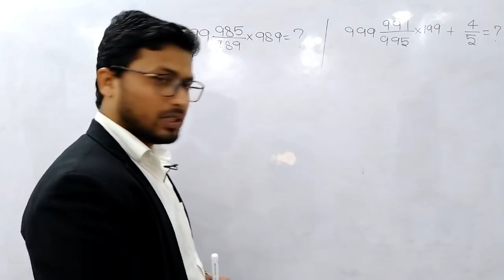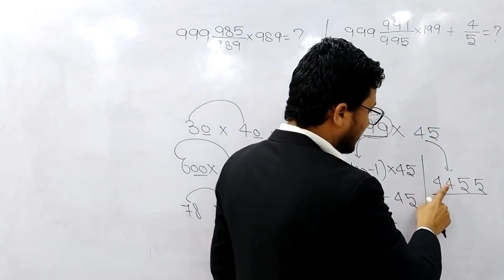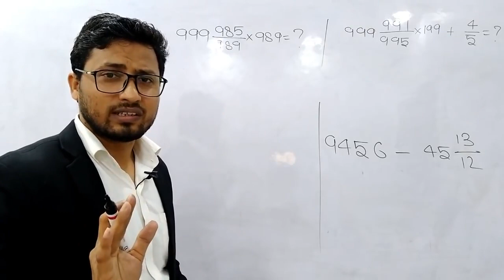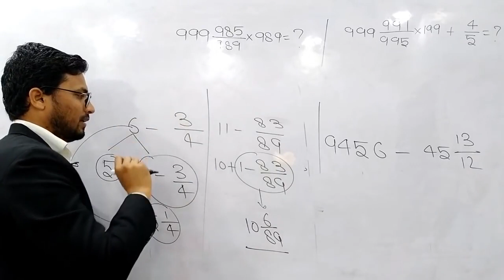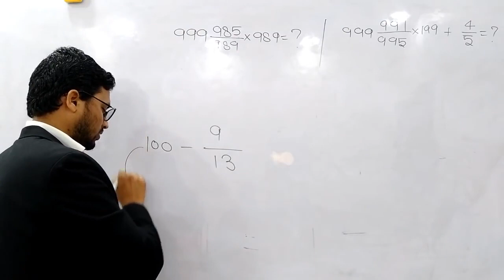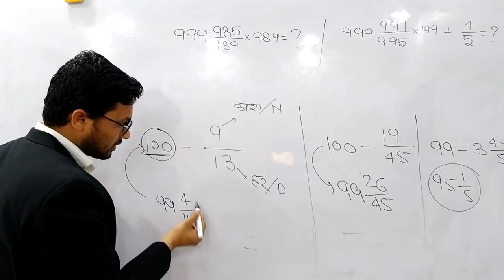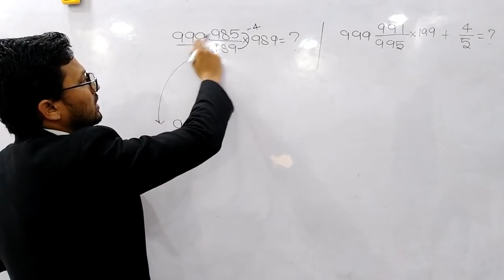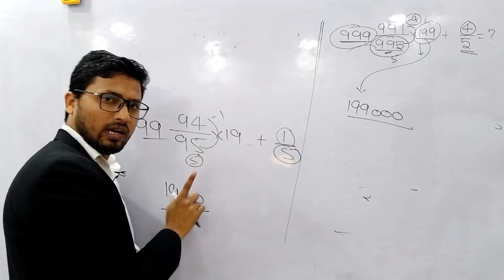FRACTION(भिन्न) Short Trick Part-2 || भिन्न के सवालों का अब देखते ही Answer || By Sam Sir